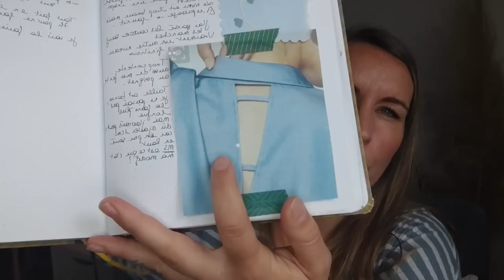BILAN COUTURE N°11: Des envies de printemps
Bienvenue sur ma chaine pour un nouveau bilan couture!

Le site est en ligne !

Patrons cités dans la vidéo:
Robe Lucile @FibreMood
Chemise sexa @leslubiesdecadia
Robe Angela @AtelierBernie
Jupe Amelia @labelleetlabobine
Blouse Belle @FibreMood
Robe Lapelosa @apollinepatterns7316